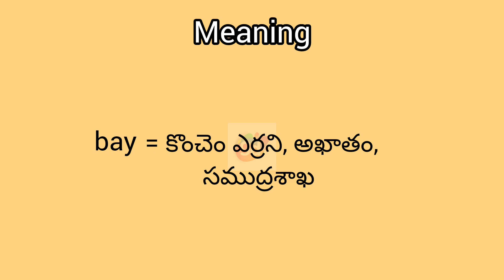bay meaning in English & Telugu || Googul Dictionary